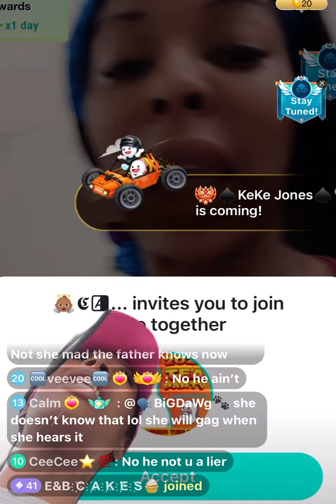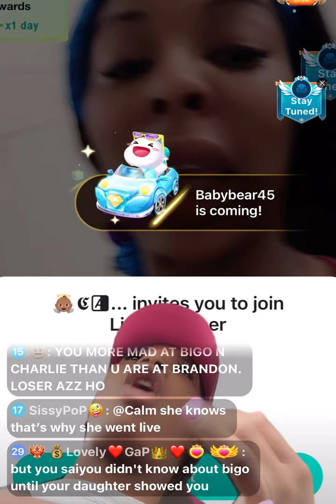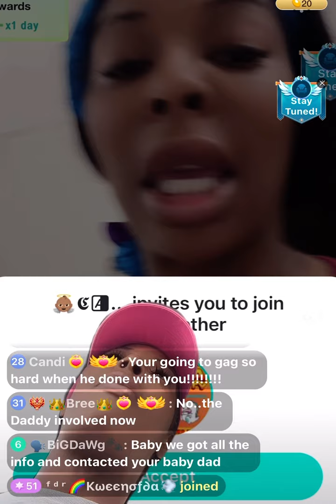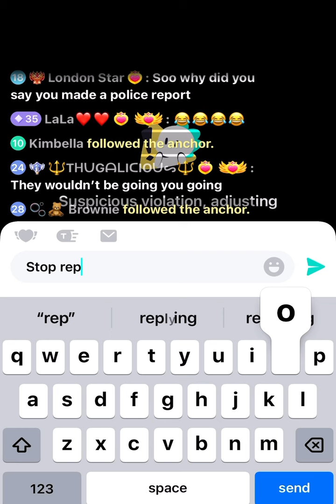Court 🛑 Moms goes live on charlie &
Mom taking Charlie to court for harassment! Said he’s been calling young lady friends allegedly!!